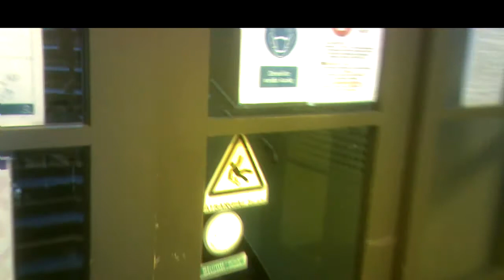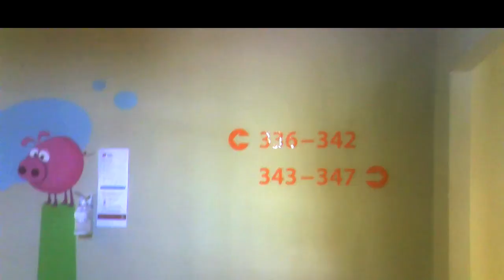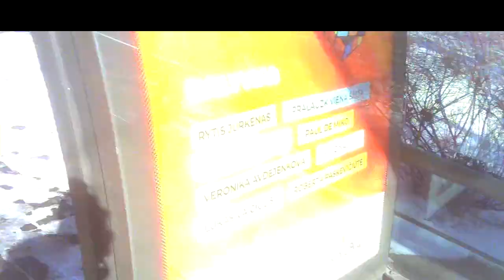Surveillance In Clinic44.Sekimas poliklinikoje44.Наблюдение в поликлинике44.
02:46 Hand in the bag, ranka įkišta į tašę, рука сунута в сумку.
04:59 The two outside the clinic, du prie išėjimo iš poliklinikos, двое снаружи поликиники.